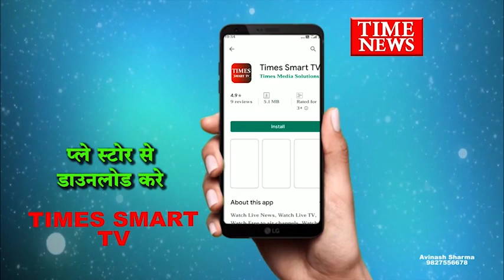अवैध रूप से शराब का परिवहन करने वाले 2 आरोपियों को आबकारी विभाग ने किया गिरफ्तार